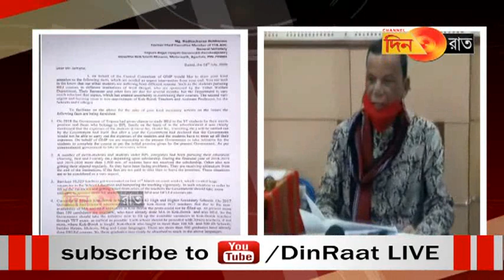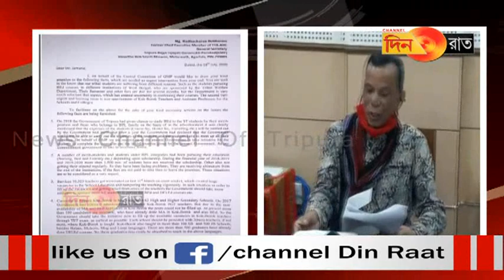উপজাতি পড়ুয়াদের অধিকার সুরক্ষিত রাখতে মন্ত্রীর হস্তক্ষেপের দাবি রাধাচরনের